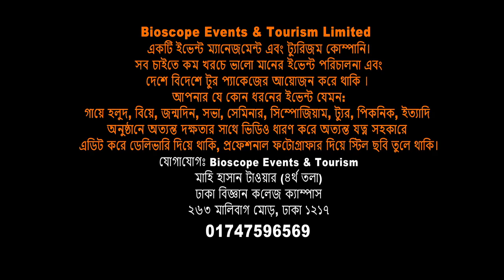উত্তরবঙ্গে নেওলাইফের জোয়ার দেখাবো | Leaders Speech NeoLife Global | Bioscoe Events | FBTv-এফবি টিভি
We Create
You Celebrate
🔴 ইভেন্ট এক্টিভেশন
🔴 ফ্যামিলি পিকনিক
🔴 সামাজিক উৎসব
🔴 পাবলিক কিংবা প্রাইভেট ইভেন্ট
🔴 RAG ডে
🔴 টুর্নামেন্ট
🔴 রিইউনিয়ন
🔴 স্কুল-কলেজ-ভার্সিটির যে কোন প্রোগ্রাম
🔴 সামাজিক অনুষ্ঠান
🔴 কর্পোরেট ইভেন্টস
🔴 জব ফেয়ার & বুক ফেয়ার
🔴 সেমিনার & কনফারেন্স
🔴 ফটোগ্রাফি & ভিডিওগ্রাফি
🔴 সাউন্ড & লাইটিং
🔴 প্রমো ভিডিও ম্যাকিং
🔴 প্রজেক্টের & পর্দা
✅ চাবির রিং
✅ ডায়েরি
✅ ক্যালেন্ডার
✅ ক্রেস্ট
✅ দেওয়াল ঘড়ি
✅ টিশার্ট,
✅ জার্সি,
✅ ট্রাউজার,
✅ ক্যাপ,
✅ স্পোর্টস জ্যাকেট,
৪র্থ তলা
ঢাকা বিজ্ঞান কলেজ ক্যাম্পাস
২৬৩ মালিবাগ মোড়
ঢাকা ১২১৭